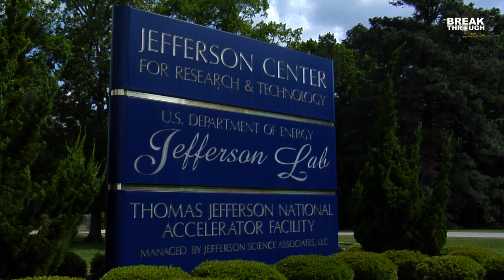Breakthrough: Record-Setting Cavity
Gianluigi "Gigi" Ciovati, a superconducting radiofrequency scientist, discusses how scientists at the U.S. Department of Energy's Jefferson Lab in Newport News, VA, used ARRA funds to fabricate a niobium cavity for superconducting radiofrequency accelerators that has set a world record for energy efficiency. Jefferson Lab's scientists developed a new, super-hot treatment process that could soon make it possible to produce cavities more quickly and at less cost, benefitting research and healthcare around the world. Accelerators are critical to our efforts to study the structure of matter that builds our visible universe. They also are used to produce medical isotopes and particle beams for diagnosing and eradicating disease. And they offer the potential to power future nuclear power plants that produce little or no radioactive waste.around the world. Accelerators are critical to our efforts to study the structure of matter that builds our visible universe. They also are used to produce medical isotopes and particle beams for diagnosing and eradicating disease. And they offer the potential to power future nuclear power plants that produce little or no radioactive waste.